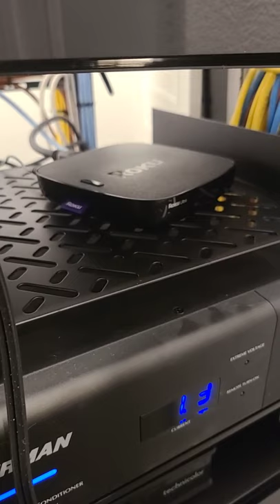5 Things You Need to Enjoy Dolby Atmos Spatial Audio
These are the 5 essential things you need to enjoy Dolby Atmos Spatial Audio.
1.  Atmos AV Receiver
2. Height Speakers (at least 2)
3. AppleTV or FireTV
4. Subscription to Apple Music or Tidal
5. Playback Spatial Audio content

Audioholics Recommended Cables:
250ft CL2 12AWG Speaker Cable
50ft 10AWG Speaker Cable
Locking Banana Plugs
9ft 4K HDR HDMI Cables

SVS Prime 5.1 Speaker / Sub System
Polk R700 Tower Speakers
Definitive Technology 8” In-ceiling Atmos speakers